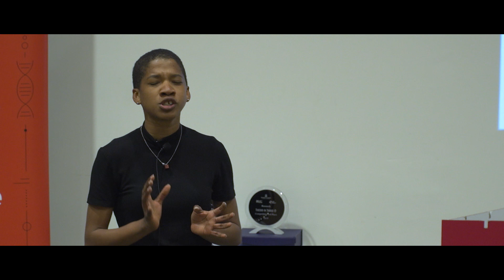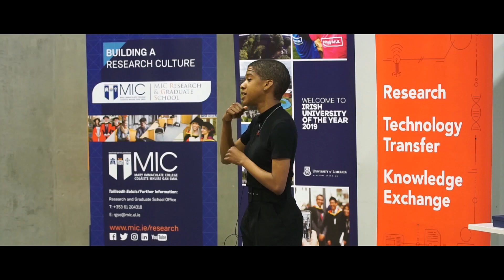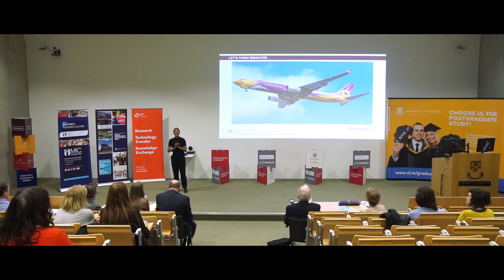Folding wind turbine blades to facilitate their transportation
How can we use intrinsic structural characteristics in our benefit? This talk presents research on folding wind turbine blades to facilitate their transportation. The folding is done without hinges, by exploiting an “engineering behavioral enemy” known as the Brazier effect and by tailoring composite materials. This folding blade will serve as a technology demonstrator because not only blades could be potentially folded but many similar structures.

Aileen Bowen Perez, School of Engineering, University of Limerick, delivers their Thesis in Three presentation on "Folding Blades"

About Thesis in Three:
18 finalists were selected from Faculty heats that were held with students from University of Limerick, Mary Immaculate College and Limerick Institute of Technology who are members of the Federated Limerick Graduate School (FLGS). These Masters and Doctoral research students are challenged to present their research in three minutes, using 3 slides, to a non-specialist audience. Entrants must refine their niche subjects and in-depth research into bite-sized presentations that will engage and inform their fellow students, the wider UL community and the general public.